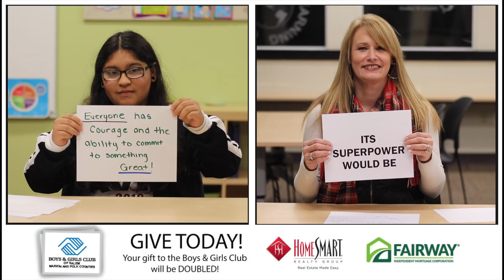Boys & Girls Club Giving Tuesday